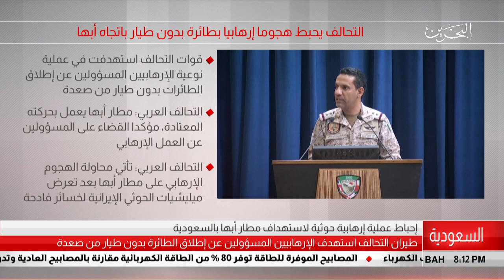البحرين مركز الأخبار : إحباط عملية إرهابية حوثية لاستهداف مطار أبها بالسعودية 26-05-2018